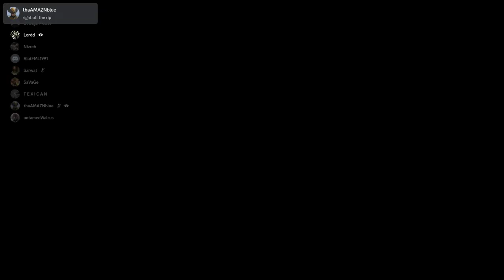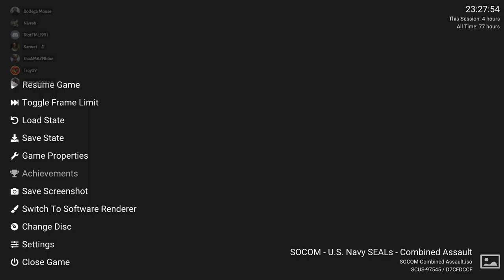SOCOM Combined Assault Draft War SaVaGe VS Anthem